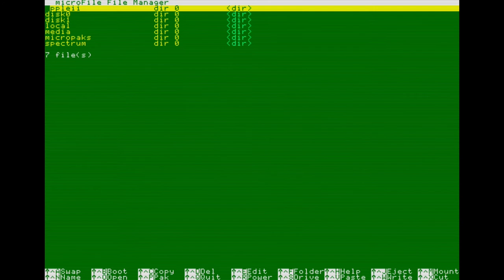Mabel's Mansion shortplay (Apple II - Datamost)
"You're Barney, the Bellhop. Aunt Mabel, bless her soul, died recently and left you a fortune. However, there's one small problem - she hid all her money and treasure in her ninety-room mansion and left ghostly creatures behind to guard it! Don't be frightened though, she also left some weapons. You see, Aunt Mabel was a litter crazy. She wanted you to EARN your inheritance. And if you can solve her tricks and puzzles successfully, collect ALL the money and clear ALL ninety rooms of ghosts, you will have earned every penny. So take a deep breath -- and get read y for a real-time animated adventure in the tradition of Aztec. Who knows, you might even meet Mabel!"

Mabel's Mansion was an action game published by Datamost in 1983 for the Apple ][.
Looks like the game was based on the Aztec game engine. Hope you enjoy the short play!

This game doesn't work on my beloved Virtual ][ emulator, so I'm trying out the new microM8 emulator